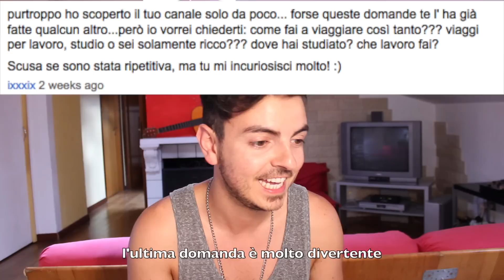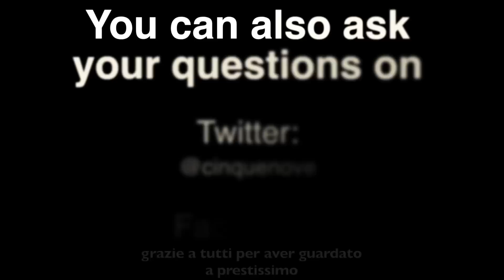Learning English, working and traveling. Q&A #1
I'm so sorry for the video and audio quality of this video. I tried using Final Cut for the first time but something went wrong. I took me so long that i didn't feel like starting over with my old editing software.

These are just some of the most frequently asked questions you guys have asked me since I started my YouTube channel.
Even though I always do my best to reply all your messages and tweets, i decided to make this video and answer here.

Special thanks to:

Dave (ilvasodipanDave) for helping me use the new Final Cut. It didn't work though. I'll switch back to my lovely and easy iMovie.

Ele (MisLilgal) and all the girls I met in Rome at her little shopping get together.

Love :)

E.